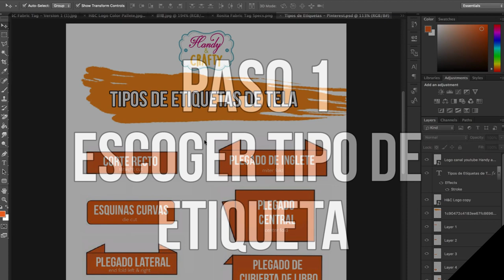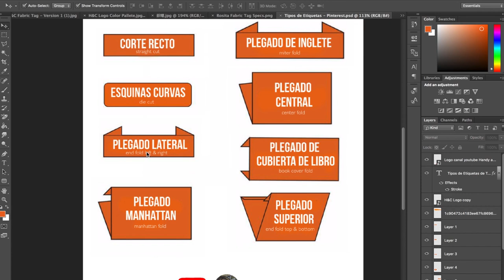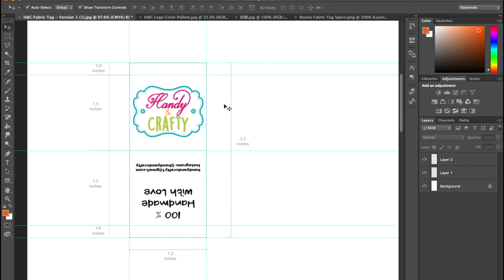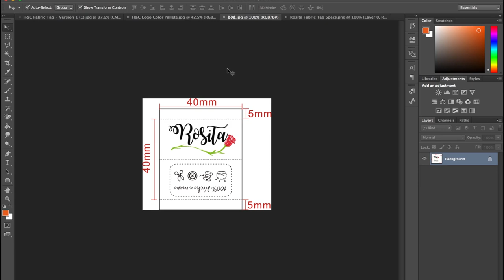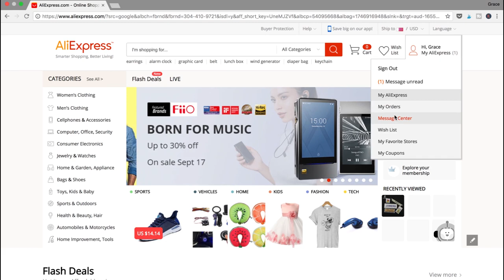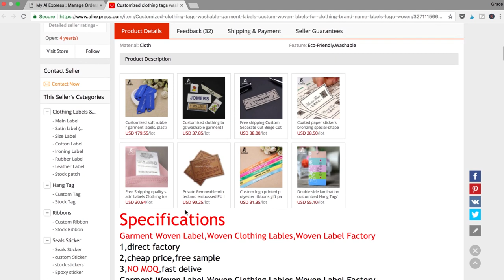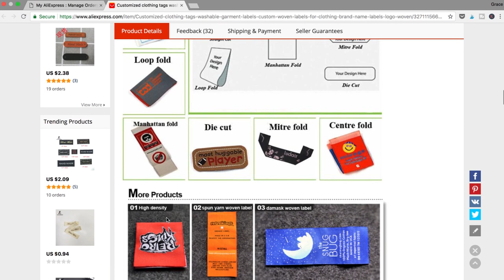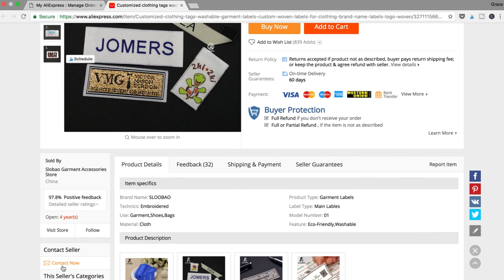¿Cómo hacer ETIQUETAS DE TELA? | Orden de ALIEXPRESS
💁🏽‍♀️Muchas personas me preguntan siempre, ¿Cómo diseñé mis etiquetas y a quién se las encargué?... Pues en el video te muestro todo.

👆Valga la pena recalcar que no es un video pago y que muestro lo que me funcionó a mi. Coméntenme abajo si les  ha gustado y mucha suerte con sus etiquetas.

⇢Empresa a quien se las encargué: Slobao Garment Accessories Store (por Ali Express)

Hola 😜 Me llamo Grace y creo firmemente que cualquier persona puede aprender a expresarse con su máquina de coser y poner a vibrar las telas y los hilos con su creatividad mediante el Patchwork, el Quilting y la Costura Creativa.

En mi canal encontrarás Tutoriales de Patchwork, Quilting, Costura Creativa, Aplicaciones en Tela y mucho mas. Proyectos DIY. HTM. Hazlo tú misma. Me encanta enseñar proyectos fáciles. Incluyo patrones y moldes GRATIS que los puedes descargar en mi página web Manualidades sencillas y hermosas, bloques de patchwork, quilting o acolchado a movimiento libre. Free Motion Quilting (FMQ) y mucho más.